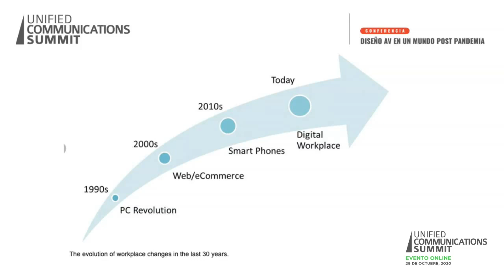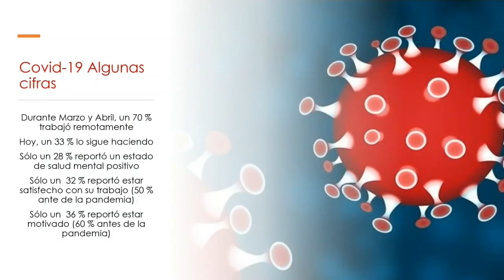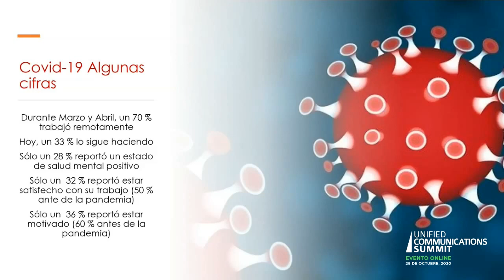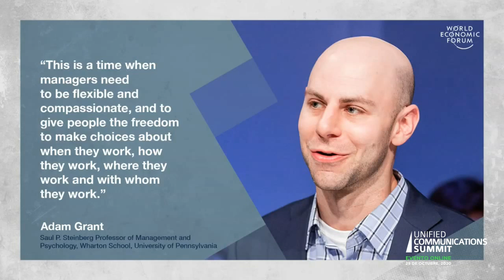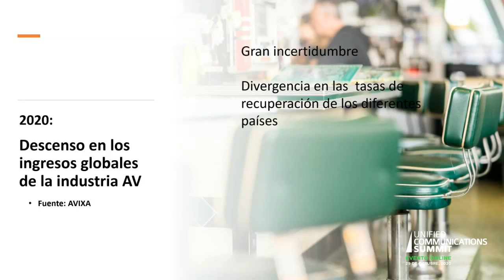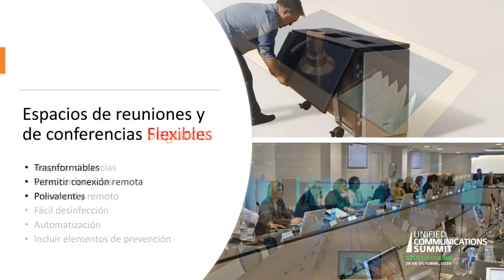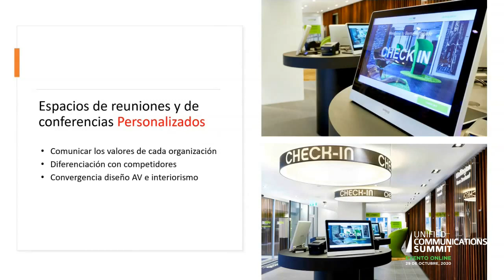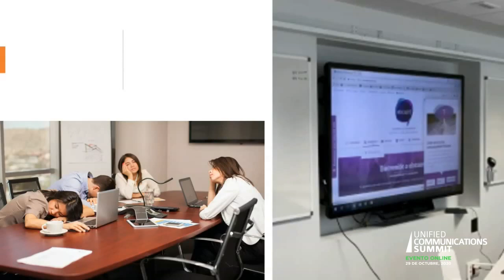Unified Communications Summit ::: Diseño AV en un mundo post-pandemia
Presentación a cargo de Montse Romero, Directora de Marketing y Ventas de Albiral Display Solutions, de Arthur Holm; en el marco de Unified Communications Summit, modalidad virtual.